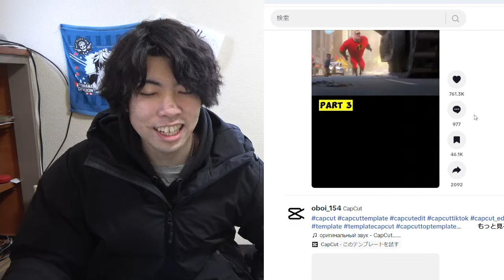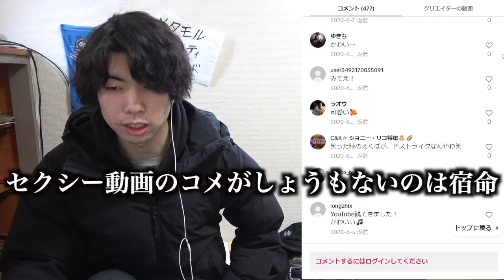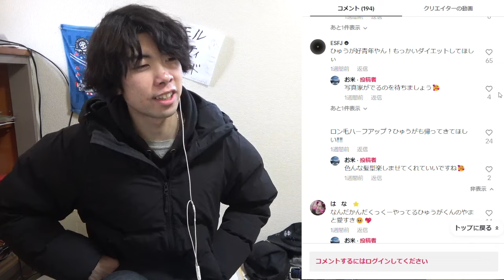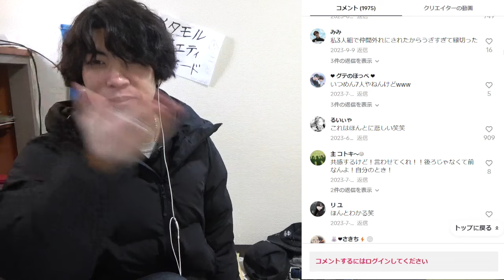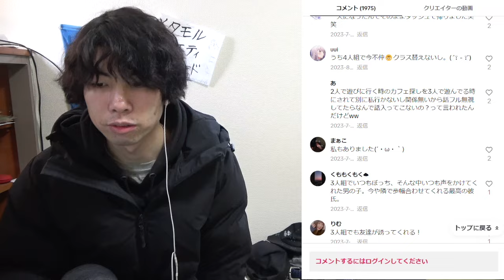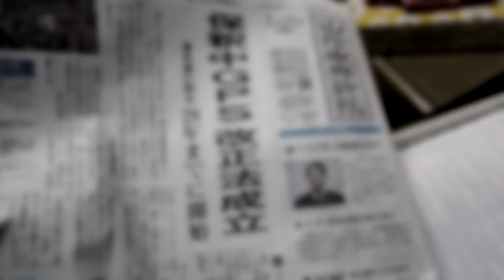TikTokの馬鹿コメントを見て自己肯定感を上げよう